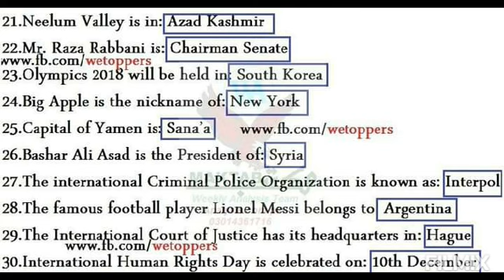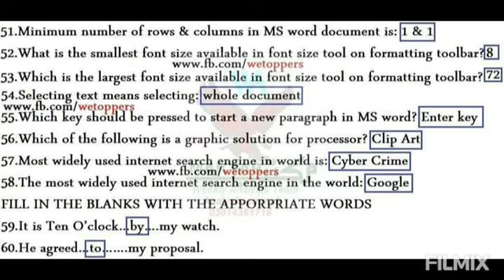Assistant Sub-Inspector (Punjab Police) Paper 2015